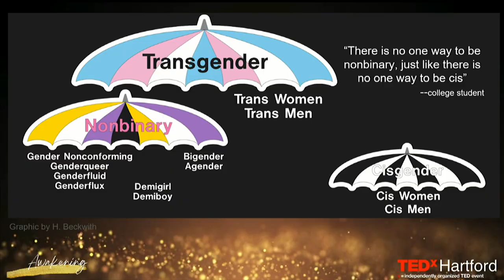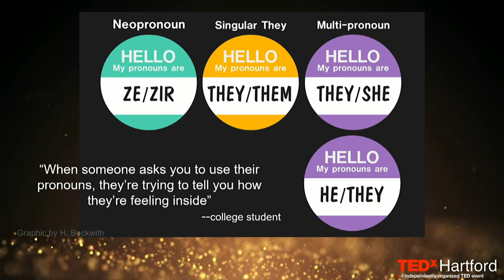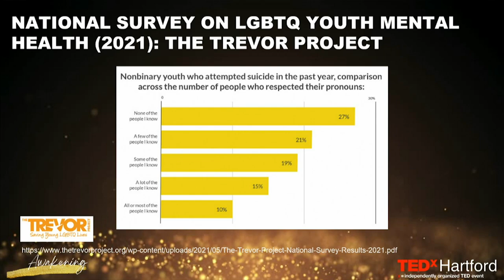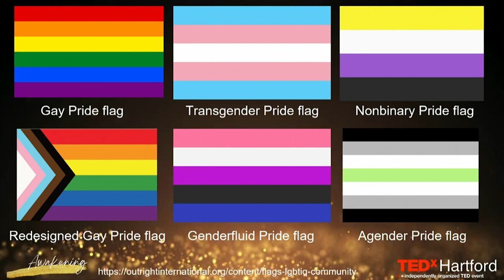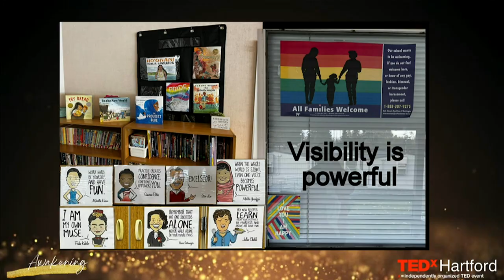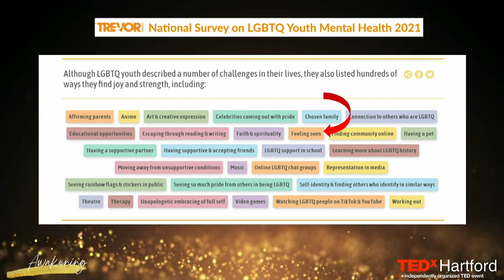Why Gender Pronouns Matter | Mala Matacin | TEDxHartford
What are your pronouns? Fifty percent of Americans are uncomfortable asking this question but using gender-neutral pronouns and language can create inclusion and help deconstruct the gender binary. Based on interviews with gender diverse people, psychology professor calls for allyship by sharing ways we can act to create gender inclusive spaces and see each other more deeply. “Watch what you say.”
“Be careful how you say it.”
These phrases have even more of an impact today.
University of Hartford Asst. Professor of Psychology Mala Matacin will be talking about language and gender issues and how we use labels. Her talk may lead you to re-think how you talk. This talk was given at a TEDx event using the TED conference format but independently organized by a local community.